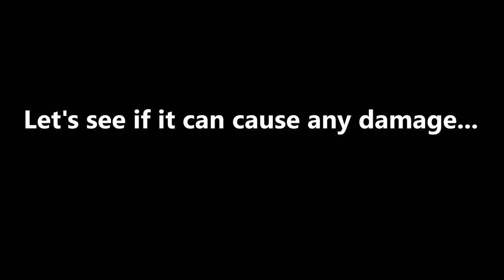Richard, Tom & Pete Fire A Cannon!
Do not try this at home! This is not a toy!! First time shooting Richards new cannon. Enjoy.